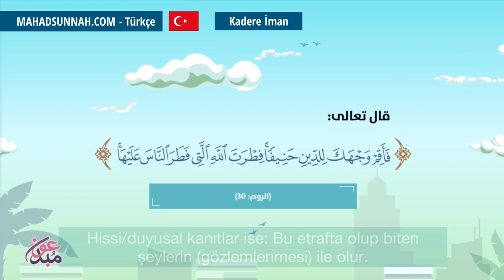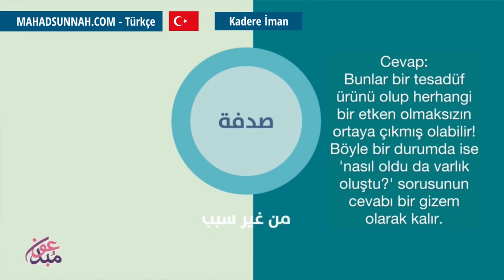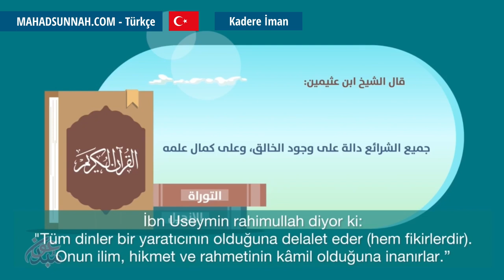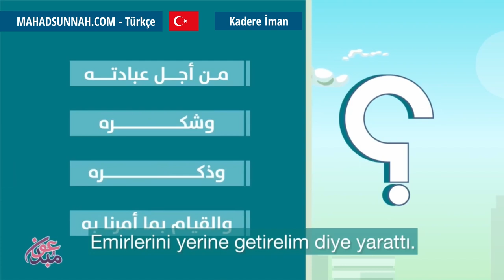Yüce Allah'ın varlığına delalet eden deliller الدليل على وجود الله